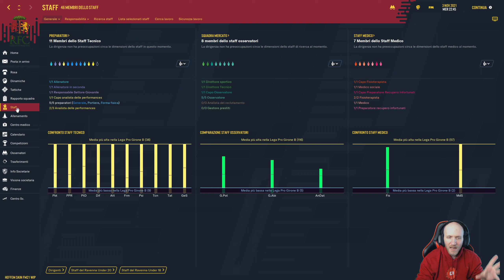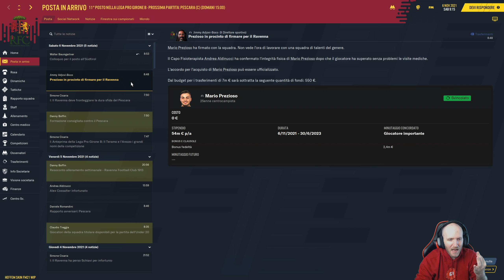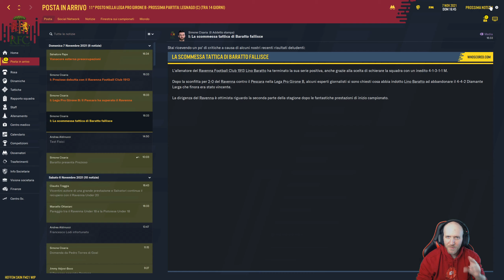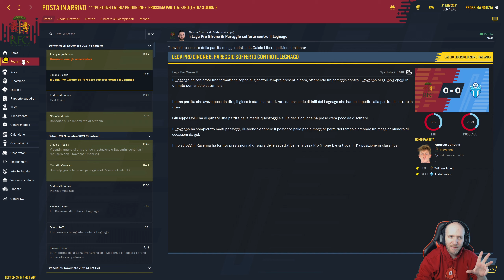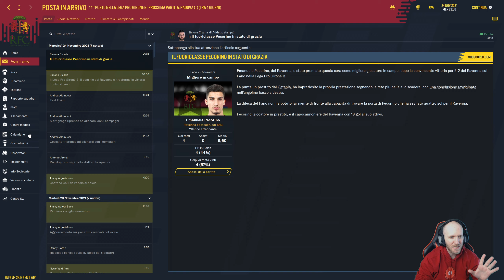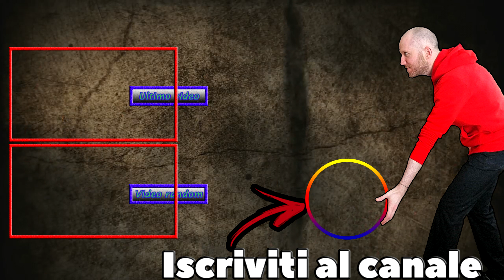DA OGGI SI CAMBIA! (FORSE) ⏩ FOOTBALL MANAGER 2021 #24